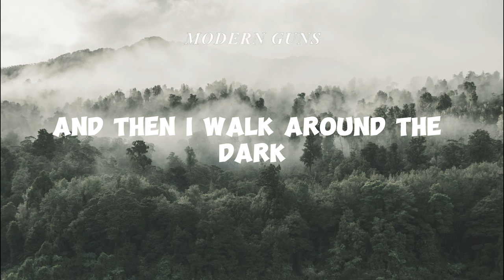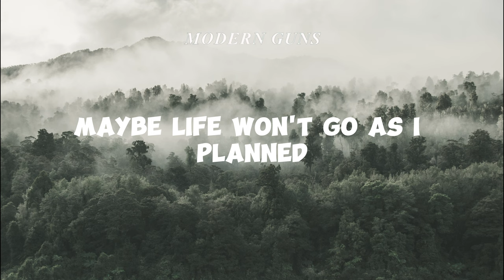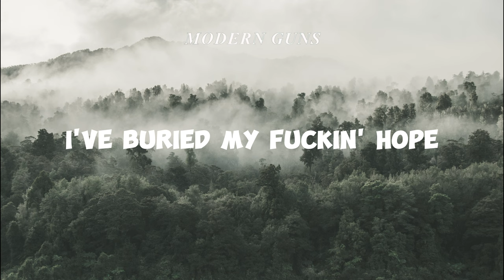Modern guns - Hopesfall Lyrics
And I can see it coming through the night
The deepest wound I've held so tight
With all my dreams thrown out at sea
And then I walk around the dark
I felt so empty
I've buried my fuckin' hope
I carved the words from what has done
Beneath the space inside my mind
But I still keep writing
Even though my hands is shaking
Even though my hands is bleeding
All the time has passed
And people just changed
But I'm still here
Yes I'm still here
Maybe life isn't fair
Maybe life won't go as I planned
As I planned
I'm a potrait of my own nightmare
I have failed myself
I had lost in time
I've buried my fuckin' pride
I got lost in time